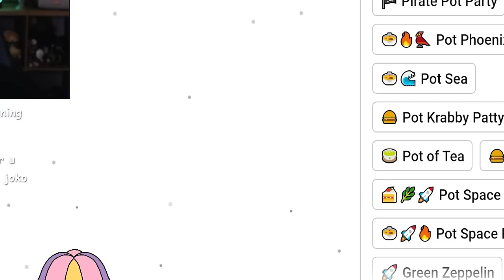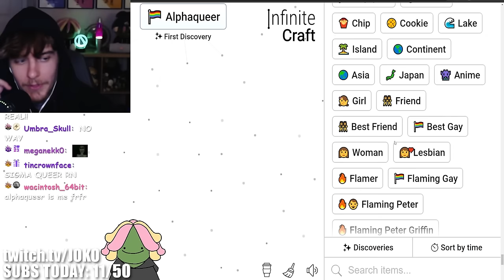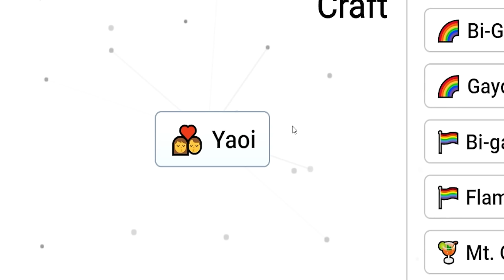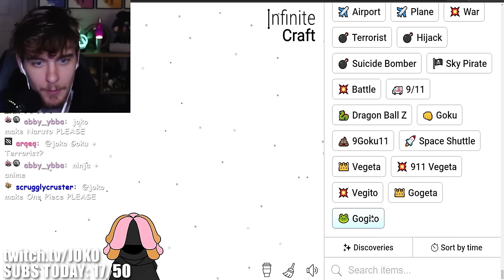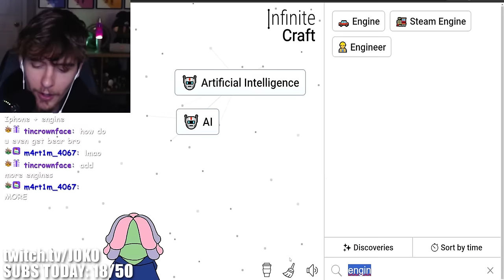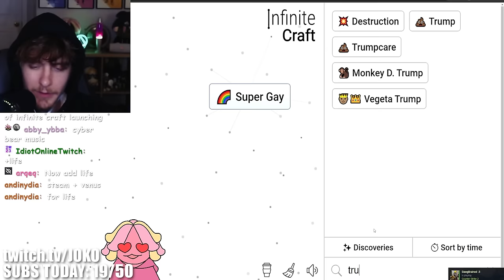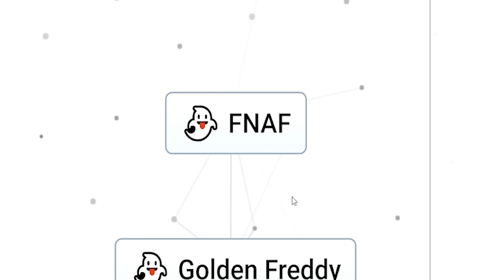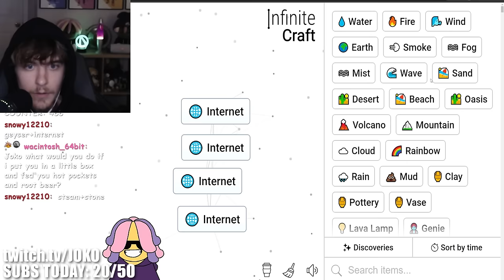Making SUS Creations in INFINITE CRAFT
I played Infinite Craft again, the game where you can craft ANYTHING! Infinite Craft has been going viral recently with a bunch of people including the homie @YahiamiceLIVE uploading BANGER videos on Infinite Craft! In this video I craft things such as FNAF, Markiplier, Netflix and Chill, Pokemon, Homer Simpson, Spongebob and MORE!

MY YOUTUBE CHANNELS ► @HeyItsJoko @epicjoko @ItsJoko